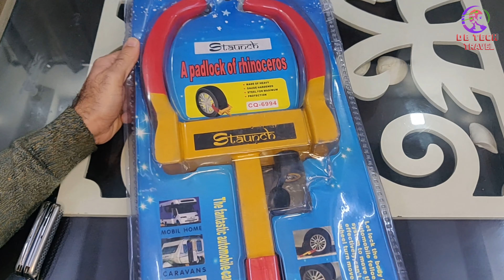🔥 Anti Theft Car Wheel Lock 🔥💥 Detailed Review 💥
Must watch video for Travellers.

Namaskaar Dosto, bahut bahut dhanyawaad aapke pyaar aur support ke liye...aise hi bane rahiye DB Tech & Travel ke saath.

Here i am sharing the Anti Theft Car Wheel lock  and its detailed review.

Video Highlights
🔥 Anti Theft Car Wheel Lock 🔥 Introduction
🔥 Anti Theft Car Wheel Lock 🔥 Unboxing
🔥 Anti Theft Car Wheel Lock 🔥 How to use demo.
🔥 Anti Theft Car Wheel Lock 🔥 Recommendation

Youtube library :- Nine Lives - Unicorn Heads